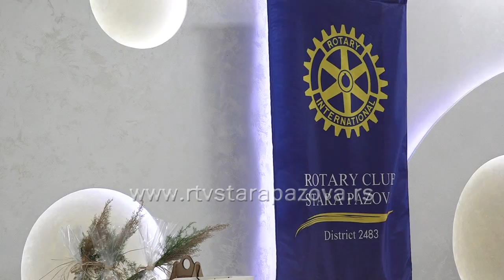Helena Ivković nova predsednica Rotary kluba Stara Pazova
Sinoć je u Staroj Pazovi  održana proslava povodom 12-te  godišnjice  Rotary kluba Stara Pazova  i druge godišnjicu rotaract kluba.  Izabrano je novo rukovodstvo i primljeni novi članovi.  Na ovaj način počela je nova rotarijanska godina. U narednom periodu takođe će nastaviti sa  humanitarnom  radom, prilagođavajući akcije epidemiološkoj situaciji.